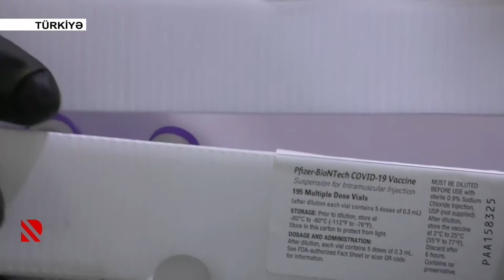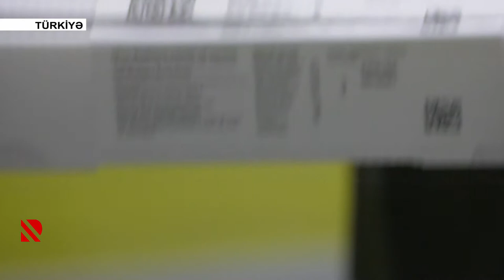Türkiyə 2,8 milyon doza “BioNTech” peyvəndi alıb